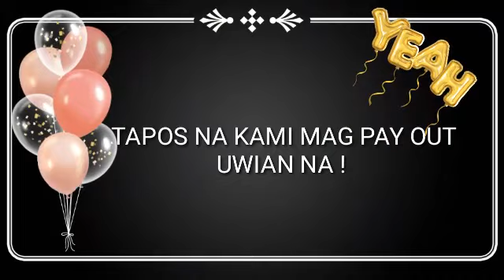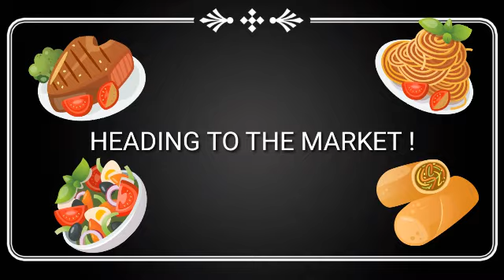DUMATING NA ANG PINAKAHIHINTAY NG LAHAT ||•Orville TV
STAY SAFE AND GODBLESS MGA KA ISPOTNIK😇💞